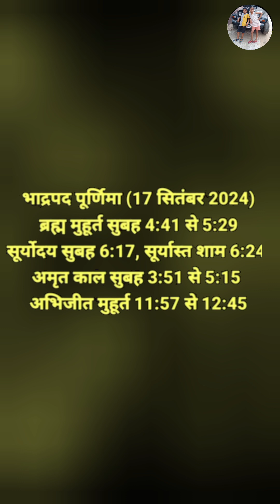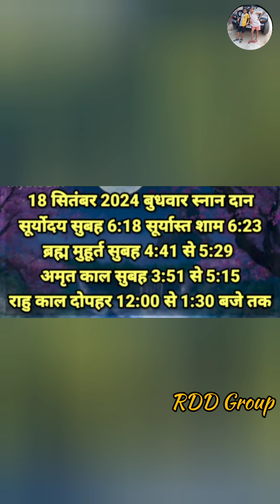पूर्णिमा कब है 17 ya 18 सितंबर कब है 🙏🏻🤔jai shree staynarayan video #